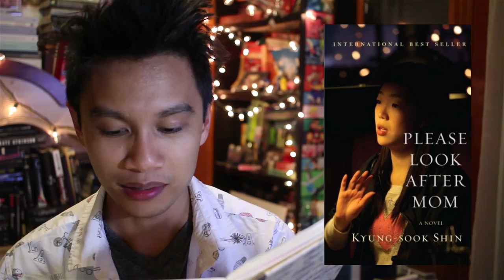Please Look After Mom & The Garden of Evening Mists | Double Thoughts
Apparently, Youtube tells me my title would be too long.  Please Look After Mom is by Kyung-Sook Shin and The Garden of Evening Mists is by Tan Twan Eng.